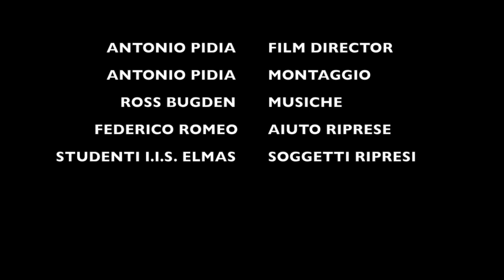[FILM] MONUMENTI APERTI 2015 [FULL HD 1080p]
BELLISSIMA ESPERIENZA ALLA SCOPERTA DI VILLA MUSCAS, CENTRO DELLA CULTURA CONTADINA CAGLIARITANA... IL 9/10 MAGGIO 2015 È STATA APERTA PER MONUMENTI APERTI, CON GLI STUDENTI DELL'ISTITUTO AGRARIO DI ELMAS (CA) CHE HANNO PARTECIPATO ATTIVAMENTE ALL'ESPOSIZIONE DEI MONUMENTI ANTICHISSIMI...